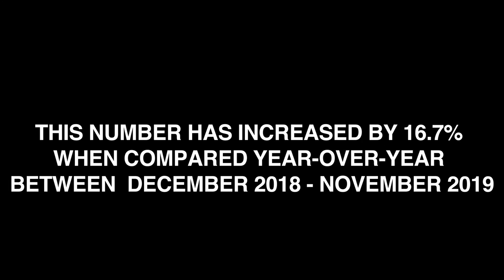Preventing Youth Violence Summit 2020 - Let's Talk